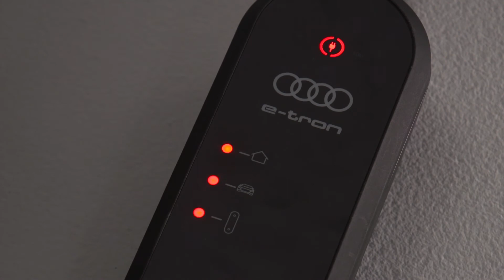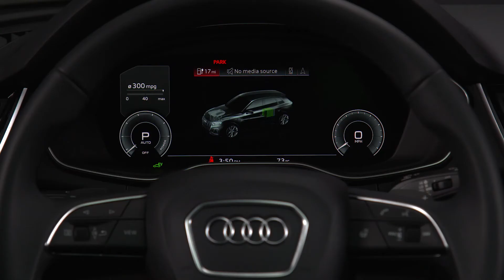Audi Tech Tutorial: PHEV Charging